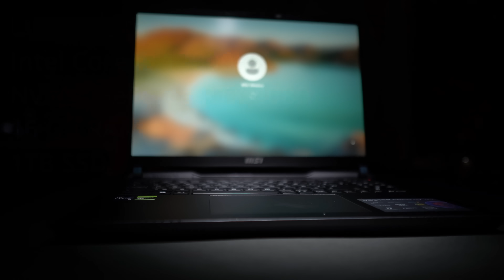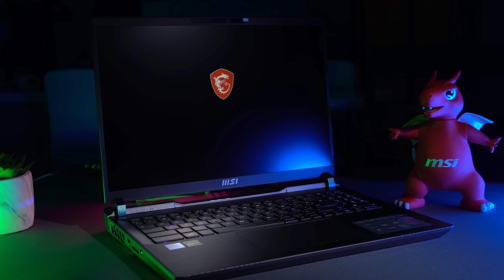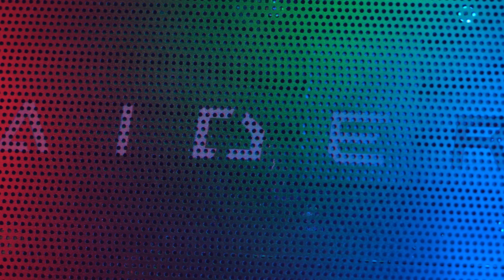Probé las mejores LAPTOPS del mercado 2023